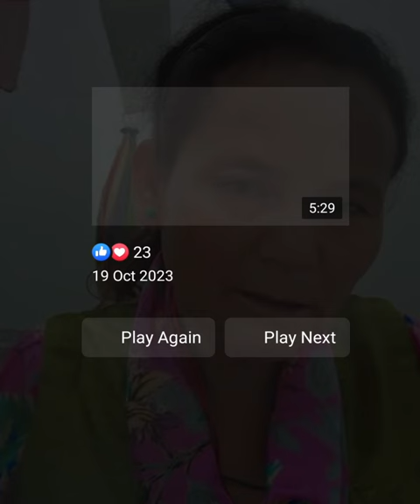Dharnag Kalsang Wangmo's bad mouth against ex TIPA Sonam Lhamo.